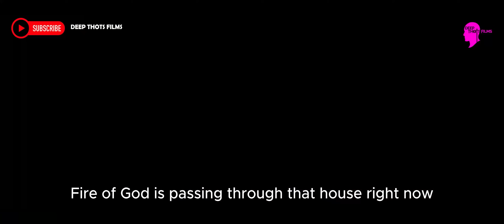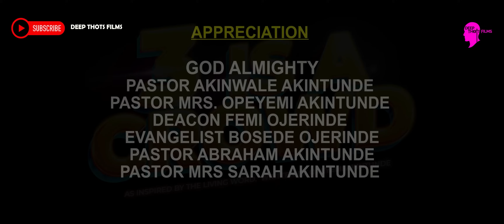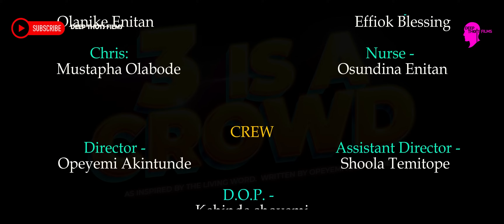3 IS A CROWD (EP 7)